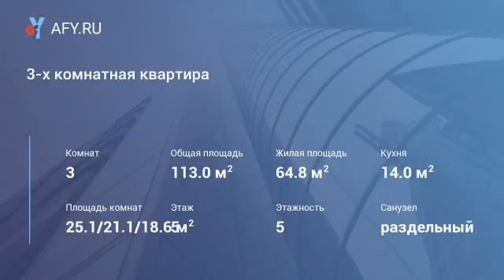3-х комнатная квартира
Цена: 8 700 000 Руб.
Предлагается к продаже 3 комнатная квартира в 5 минутах ходьбы от метро Василеостровская!
Квартира коммунальная - 3 совершеннолетних собственника. Расселение без проблем. Общая площадь 113 кв. м площадь, комнаты 25.1+21.1+18.6 кв.м. Балкона нет. Раздельный санузел. Состояние обычной коммунальной квартиры.
Все окна выходят на улицу! В квартире заменены все стояки, установлены новые радиаторы. Кровля перекрывалась. Протечек нет. Над квартирой высокий технический этаж. Лифт отсутствует.
Чистый подъезд, широкая лестница. Вход парадный. Во дворе можно парковать машину.
Документы готовы. Показы по договоренности.